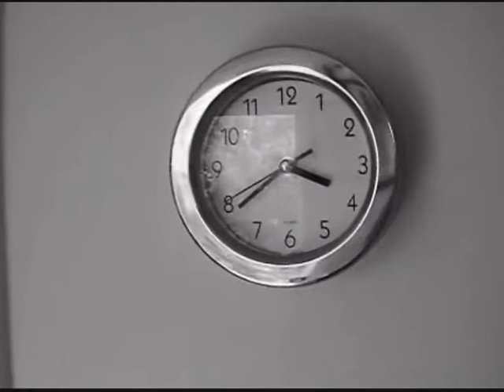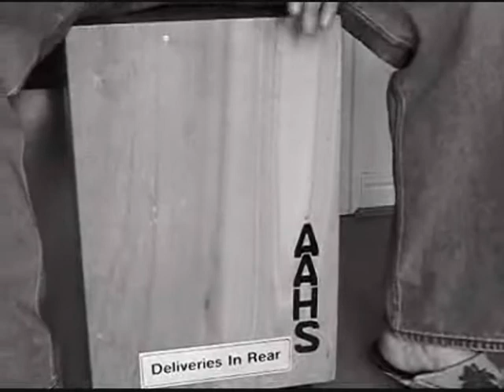Not Just The Weather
A little musical visual project. I asked my friend Pete to take some footage of me playing this song and then I had a go at making a little music video. It's a bit jerky because I had to compress the footage so my PC could handle it. Also it was done with Window's Movie Maker.

I'm playing all the instruments on this piece. The tenor guitar, baritone ukulele and cajon.